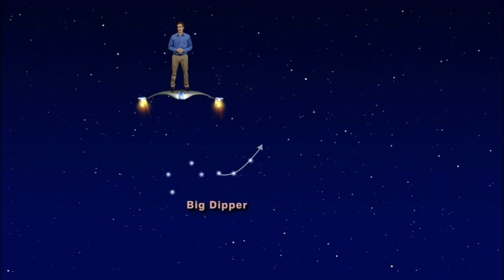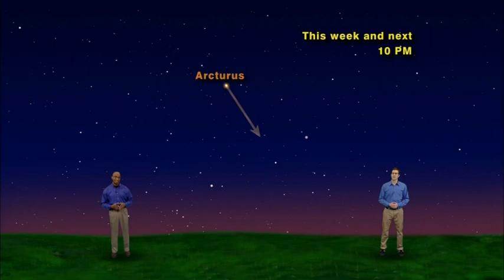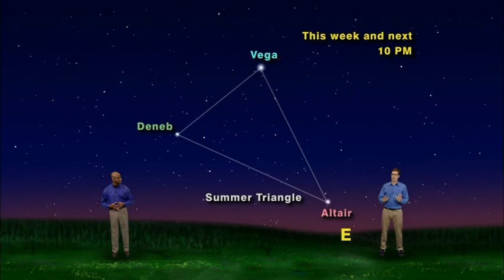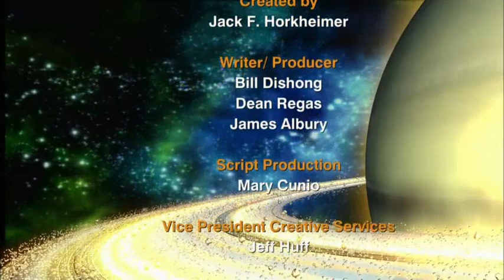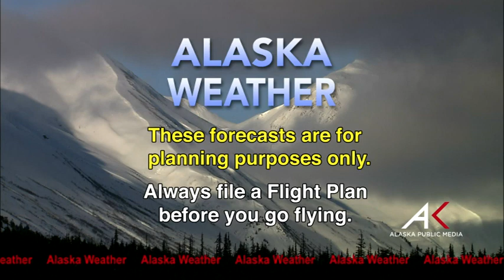May 29th, 2014 - Alaska Weather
Hosted by Sam Albanese, Meteorologist for the National Weather Service.